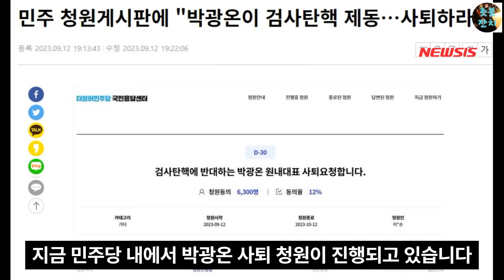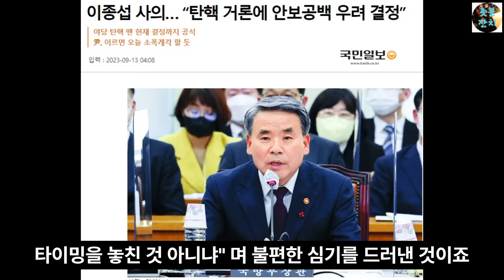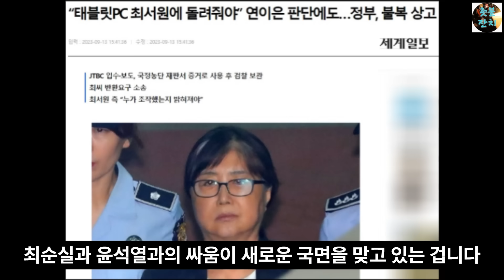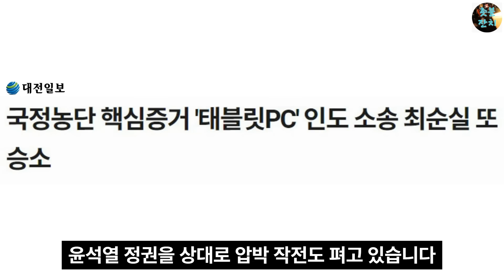이재명, 투쟁않는 비명계에 격노, 혼비백산하는 비명계, 최순실도 윤석열과 싸우는데 민주당은 뭐해?